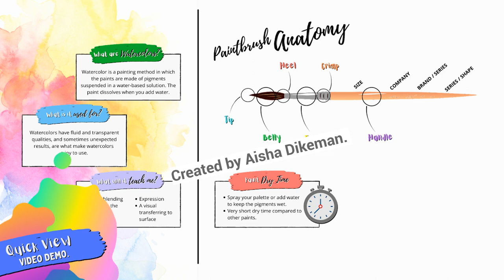Art Teacher Helpers: Instructional Packet - Watercolor (Sneak Peak)